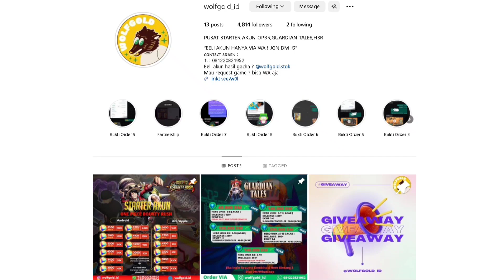UTA GAMEPLAY V2 TOT MUSICA !! GOKIL ANJIR RASA CHAR EXTREME || ONE PIECE BOUNTY RUSH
Juga Channel Ini Agar Makin Berkembang Dan Sukses Mksh ❤️☀️

Command Bot :

!umur
!donasi
!namaku
!sebutnamaku
!grupwa

© Copyright by GodHandsGamer ✅ We allow anyone to make reaction videos but the video must remain branded under GODhandsGamer (with our chanell link) in the description box